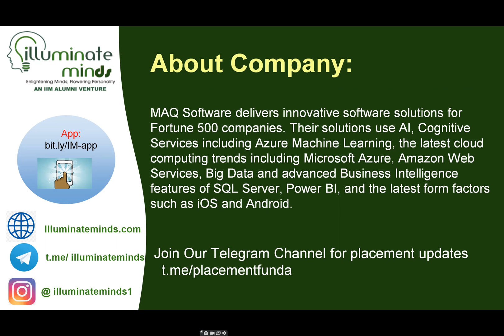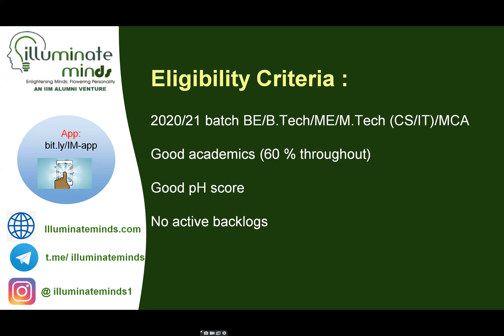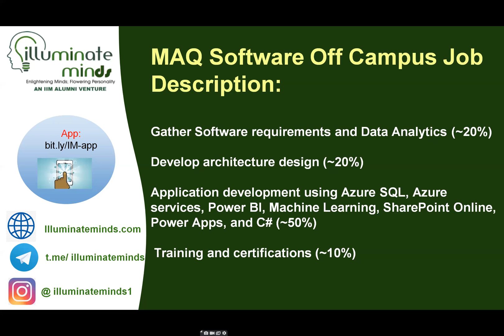MAQ Software Off Campus Drive 2021 | Software Engineer | 9 LPA | BE/BTech | MTech/MCA | Across India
INFOSYS I IBPS I WIPRO I ACCENTURE I CAT I CLAT| SSC I TCS NQT I ELITMUS I DUJAT|AMCAT

This Video is for all the B.Tech / MCA /BCA / students who are planning for the placement processes for various companies . This video will tell you about the process of recruitment into IT companies like INFOSYS , TCS , ACCENTURE through different exams like ELITMUS , COCBUES, NQT, NTH & others . It should be helpful for all the budding engineers. Recruitment details are much needed information by the students.
This Video is for all the students looking to prepare for competitive examinations like CLAT, DU-JAT , DU JAT ,NCHMCT, USEED , SEED , NID , NIFT , IPM IIM Indore ,GGSIPU CET BBA,SSC,IBPS,CTET,CAT,MAT,SNAP.

 MAQ Software Off Campus Recruitment Drive 2021: MAQ Hiring Freshers of BE/B.Tech/ME/M.Tech/MCA of 2021 and 2020 Batch for the post off Software Engineer for the PAN India position with the CTC of 6-9 LPA. The candidates having good Elitmus pH score apply for the MAQ Off Campus drive before 14th March 2021.

About Company: MAQ Software delivers innovative software solutions for Fortune 500 companies. Our solutions use AI, Cognitive Services including Azure Machine Learning, the latest cloud computing trends including Microsoft Azure, Amazon Web Services, Big Data and advanced Business Intelligence features of SQL Server, Power BI, and the latest form factors such as iOS and Android. The company has been closely aligned with Microsoft Corporation for the past twenty years. We are a Microsoft Gold Partner for Data Analytics, Data Platform, Cloud Platform, Application Development, Application Integration, DevOps, Project and Portfolio Management, Collaboration and Content, Datacenter, and Security. In addition, MAQ Software is a Consulting Partner for Amazon Web Services.

MAQ Off Campus Drive 2021 Overview:
Job Title: Software Engineer

Job Location: Hyderabad, Mumbai

Salary: 6-9 LPA

Experience: Freshers

Last Date To Apply: Sunday, 14 Mar, 2021
Drive Date: Tuesday, 16th Mar, 2021
Drive Location: Online

Eligibility Criteria :
020/21 batch BE/B.Tech/ME/M.Tech (CS/IT)/MCA
Good academics (60 % throughout)
Good pH score
No active backlogs
MAQ Software Off Campus Job Description:
Gather Software requirements and Data Analytics (~20%)

Elicit requirements from customer
Review User Stories and create software development tasks
Participate in daily project team huddles and attend daily calls with the onsite team and customer to understand business needs
Work closely with business intelligence and analytics developers to understand, analyze, make solution recommendations, and define alternate strategy for data design, data orchestration, and ensure data consistency and accuracy
Develop architecture design (~20%)

Develop iterative prototypes and analyze various upstream data sources
Prepare approach document based on the business needs
Identify design alternatives and conduct technical feasibility
Develop proof of concepts for technical evaluation and early customer feedback
Develop database schema and document other architectural dependencies for a reliable, scalable, and optimal solution
Develop algorithms to convert functional specifications into software design.
Application development using Azure SQL, Azure services, Power BI, Machine Learning, SharePoint Online, Power Apps, and C# (~50%)

Develop, maintain, and enhance ADF pipelines, Azure Analysis Services, Azure Databricks, and various forms of BI content including reports, dashboards, and analytical models
Develop and maintain the machine learning models using Python
Develop various rich content report using Power BI
Write frontend and backend code as per the approach document
Unit test the solution
Develop, maintain, and enhance web applications using latest frameworks and libraries
Analyze the reports generated by the tools and incorporate the changes/ results
Conduct peer code reviews and external code reviews using Git and Azure DevOps
Generate and deploy daily builds for verification and customer review
Ensure the consistency between the defined requirements, the implementation of the business logic at the database layer, and the user’s experience in interacting with that data
Debug, monitor, and troubleshoot solutions
Verification Automation framework development using Selenium and other tools